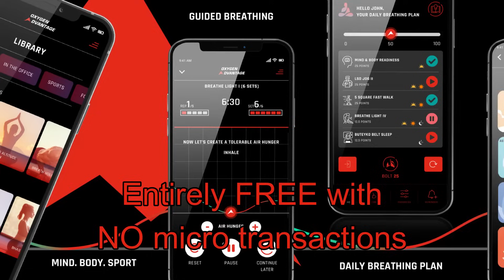7 Ways Nose Breathing is Better than Mouth Breathing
One of the most important messages that Oxygen Advantage® teaches is to keep your mouth closed and breathe through the nose.

What many people do not realize is that the mouth serves little to no purpose when it comes to breathing other than for emergencies. Excessive mouth breathing can worsen many conditions including asthma, rhinitis, COPD, anxiety, panic disorder and chronic sleep apnea to name just a few.

Using nasal breathing we can ease the symptoms of these and many other conditions but that’s not all. Nose breathing helps us in many different ways both physically and mentally.

In this video Oxygen Advantage founder and Director of Education and Training Patrick McKeown explains the 7 ways nose breathing is better than mouth breathing.

1. Protects the upper airway.
2. Protects the lower airway.
3. Harnesses nasal nitric oxide (anti-viral / anti-bacterial).
4. Harnesses more of the diaphragm which helps stabilize the spine.
5. Better recovery post-physical exercise.
6. Exercise with the mouth closed improves the utilization of oxygen.
7. Reduced air hunger leading to more efficient and economical breathing.

Plan your exercises at home. Try the free Oxygen Advantage® Breathing App, available now.